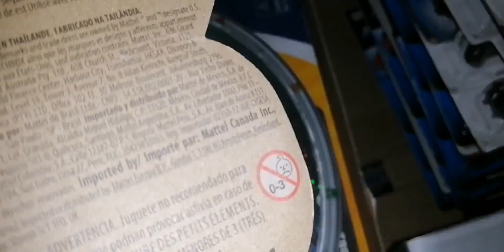Ram Ambulance 2019 variations Matchbox moving parts